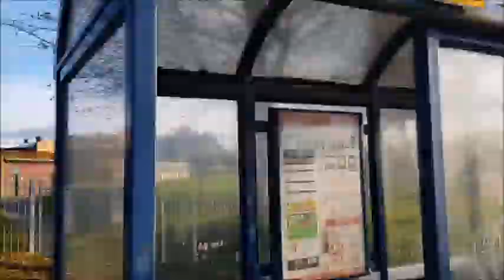2019-11-15 Children In Need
We all had a superb day fundraising for Children in Need! We raised hundreds of pounds by dressing up in 80s sporty clothing, taking part in Joe Wick's Big Morning Move, the whole school walking around our estate, an obstacle course challenge in the school hall and lots more!